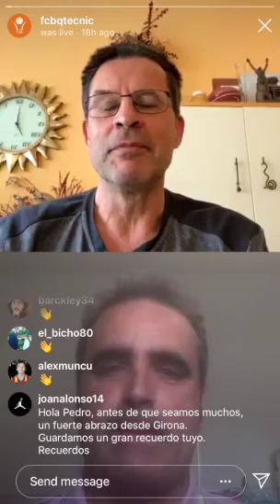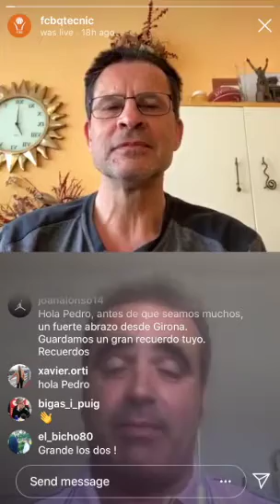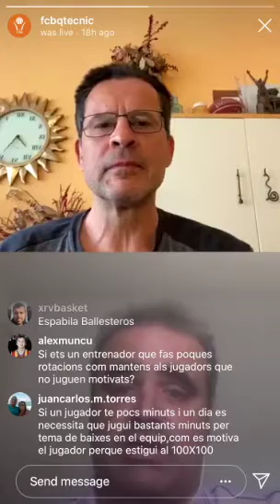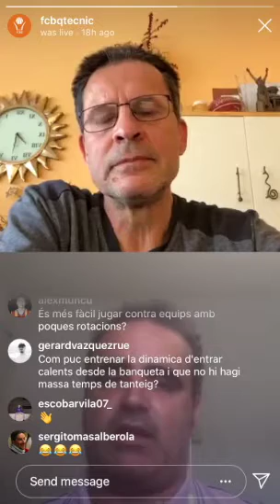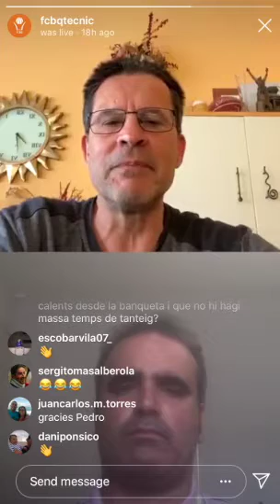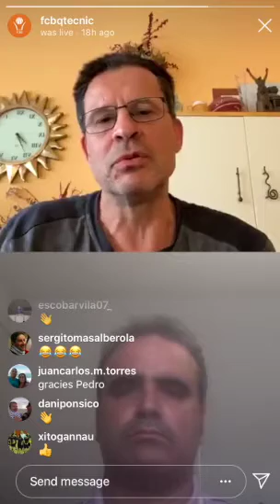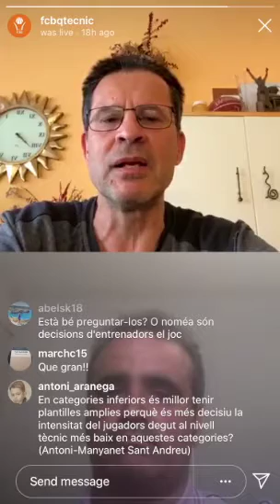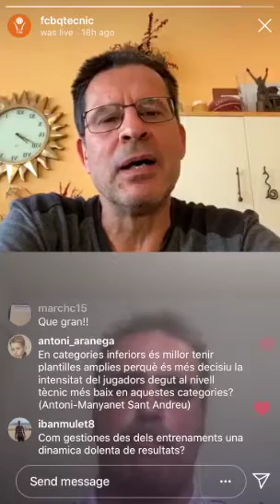Clínics de Butxaca: "Dinàmica de canvis i rotacions de partit" (Pedro Martínez)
Clínic emès pel Canal d'Instagram del Comitè Tècnic el dimarts 16 d'abril a les 19:00h.

Pedro Martínez, entrenador del BAXI Manresa, finalitza la tercera setmana dels Clínics de Butxaca amb: "Dinàmica de canvis i rotacions de partit" .

La Federació Catalana de Basquetbol (FCBQ) posa en marxa els Clínics de Butxaca, una iniciativa del Comitè Tècnic amb la qual pretén adaptar la seva Formació Continuada a la situació de confinament que estem vivint aquests dies. Dues vegades per setmana, cada dimarts i cada dijous a les 19 hores, es programarà un clínic on-line de 30 minuts de durada que es podrà seguir des de casa a través de l'Instagram Live del Comitè Tècnic.